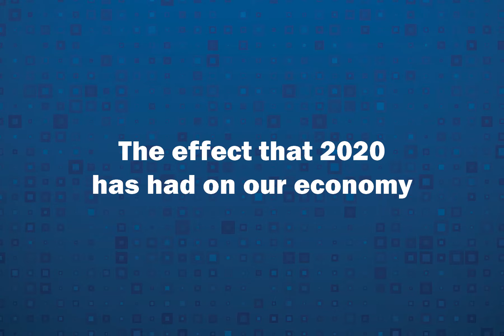JA Titan - Considering Economic Factors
Jim Donnelly, EVP & Chief Commercial Officer discusses some of the economic factors that can affect business decisions.